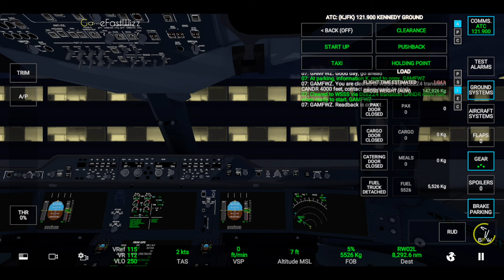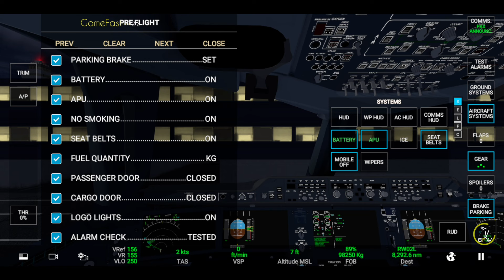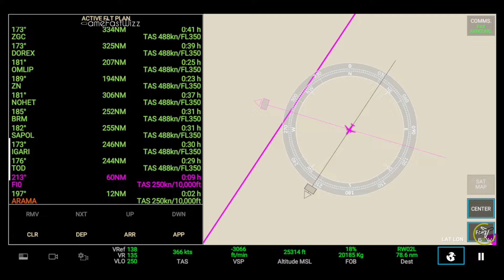RFS - Real Flight Simulator- New York to Singapore||Full Flight|A350||SingaporeAirlines||FullHD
RFS - Real Flight Simulator-  New York(KJFK) to Singapore(WSSS)||Full Flight|Airbus A350-900||SingaporeAirlines||FullHD||